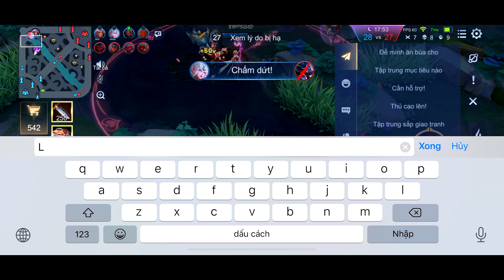Liên Quân _ Kaine Bị Team Bạn Cho Ăn Hành Sấp Mặt | Cứ Thò Ra Là Chết Và Cái Kết